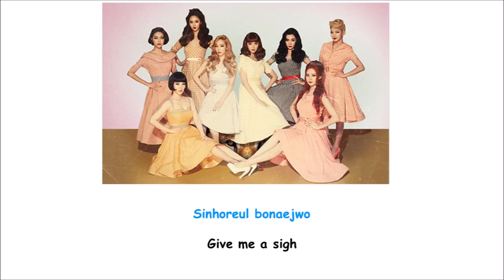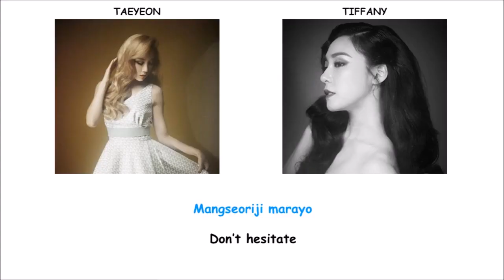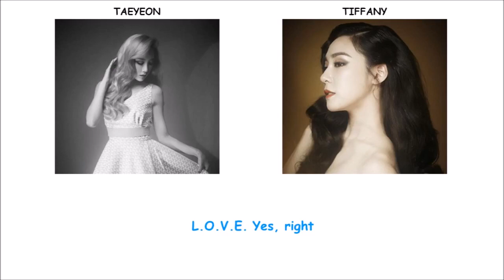Sign SNSD Lyrics [ENG+ROM]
Reuploaded from my previous channel
Requested by: Soshi Sones9